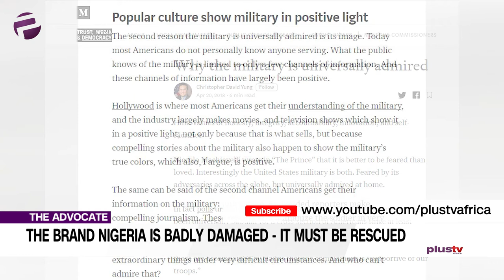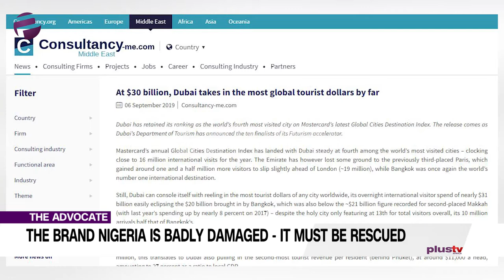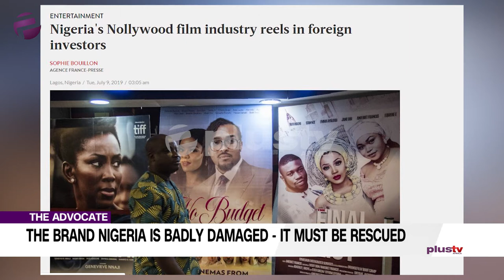The Brand "Nigeria" Needs Urgent Rescuing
We’re almost at the end of the year, but it’s as if our work has only just begun.  We keep at it, in the interest of a better society.

Tubosun is on the team for the first time, he makes his debut by speaking of ‘The Nigerian Brand’. I wonder how many of us have given this much thought?